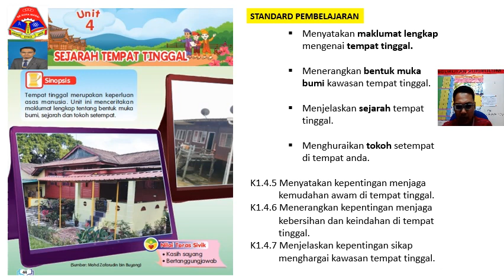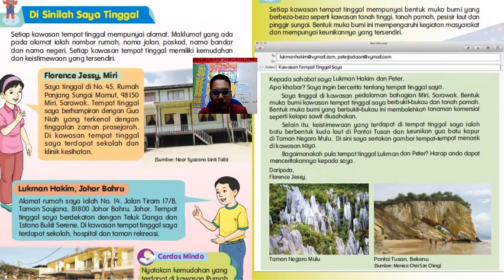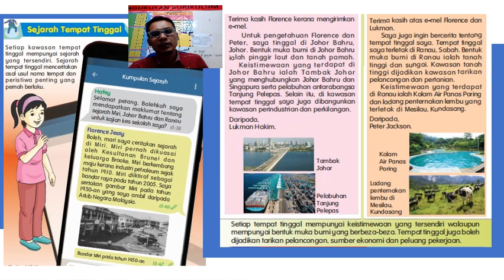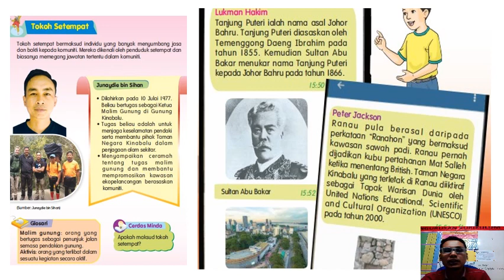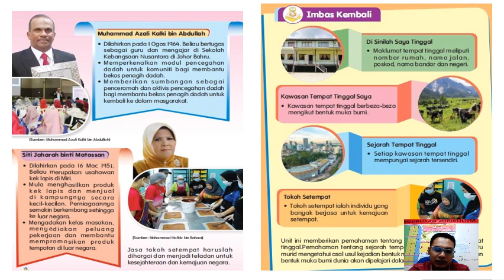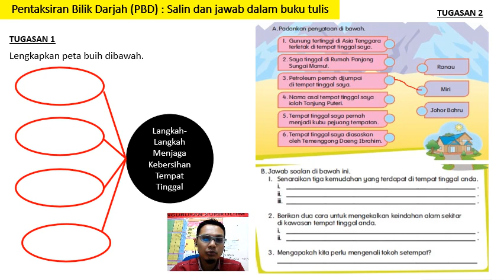Sejarah Th.4 Sejarah Tempat Tinggal